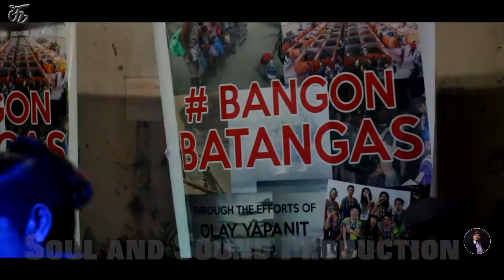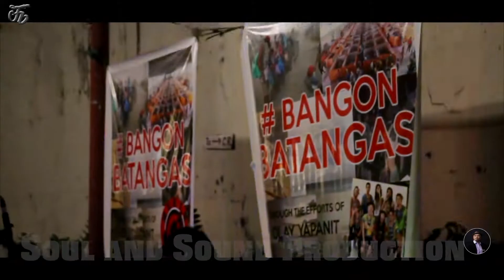MUSIC FOR A CAUSE BANGON BATANGAS GERE HERE BY MRS SALVE AND BY AMPLIFIED